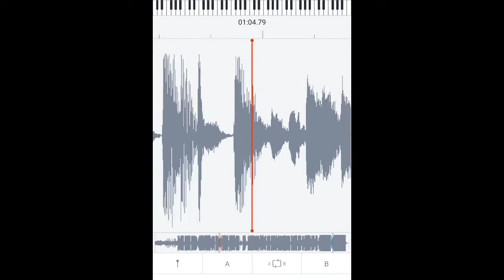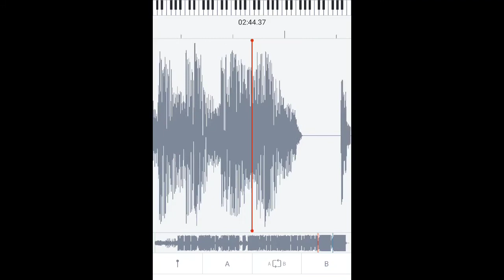Oh No In AudioStretch